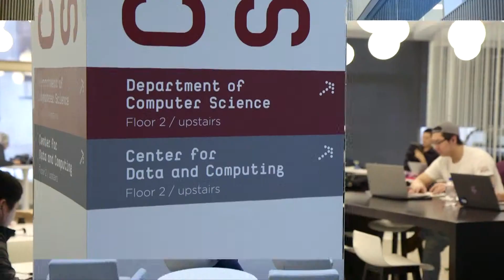The New Era of CS at UChicago: Expanding Data and Computer Science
The newly designed John Crerar Library at UChicago reflects the spirit of modern computer & data science: collaboration across boundaries. The innovative Media Arts, Data, and Design Center provides resources for video game design and research, digital fabrication, data visualization, and GIS methods.